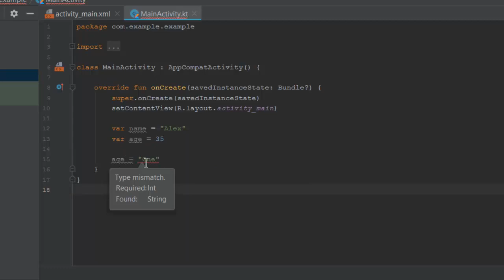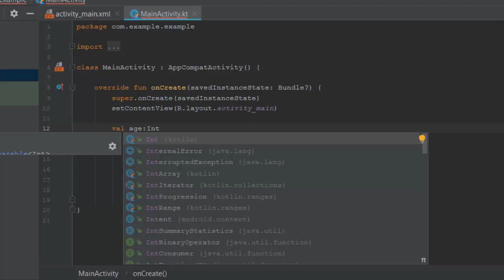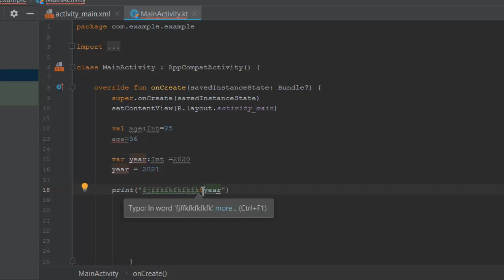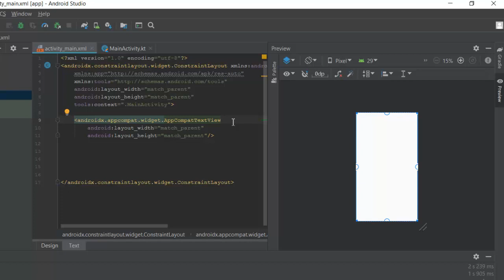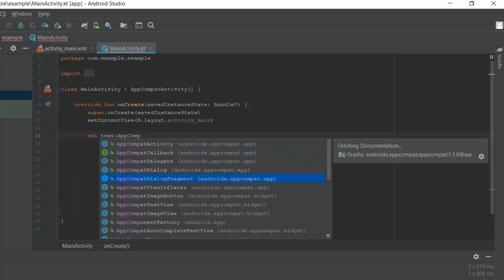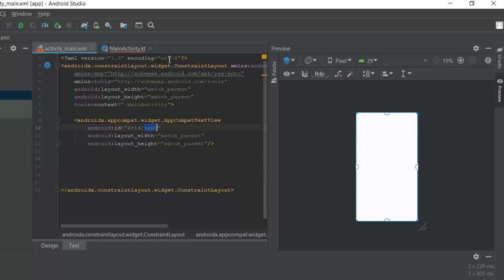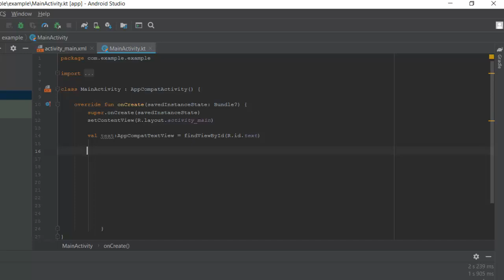Уроки по андроид разработке Kotlin переменные Textview android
Курс Android Разработчик за 3 месяца Если Вас интересуют уроки по андроид разработке - то посмотрите мой канал. В этом видео я Вам расскажу основу по теме - kotlin переменные. Если Вас интересует textview android посмотрите это видео